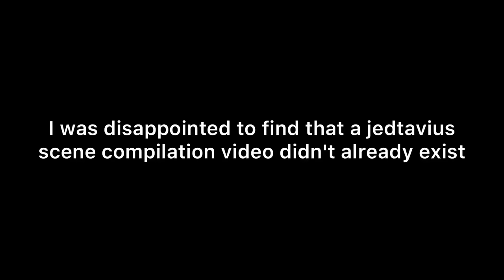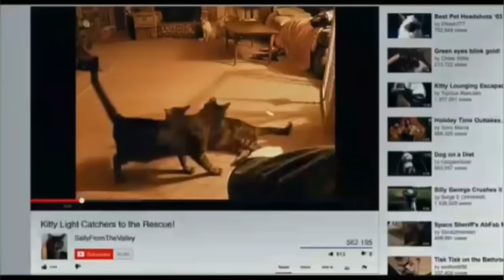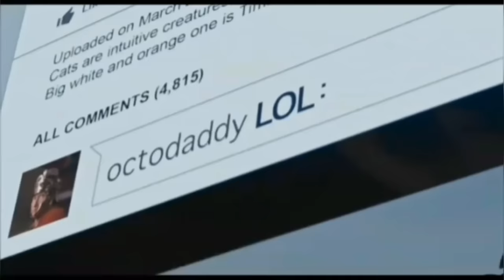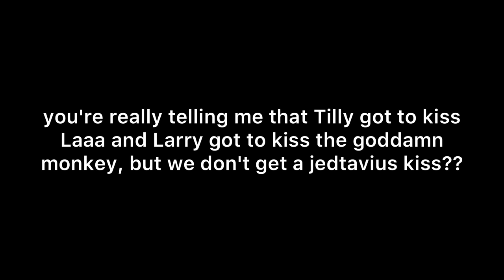Jedtavius, my beloved (aka Jedediah and Octavius scenes ft my stupid commentary)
These two were the blueprint, they actually invented romance itself and I have shipped them since I was too young to even know what shipping was, so I decided to give them what they deserve - a full compilation of all their scenes for all the other bitches who don't have the attention span to rewatch the movies just for their crumbs❤️

here's a google drive link if anyone wants the clips without my comments

(idk how long this video will stay up because copyright but i also posted it on Vimeo